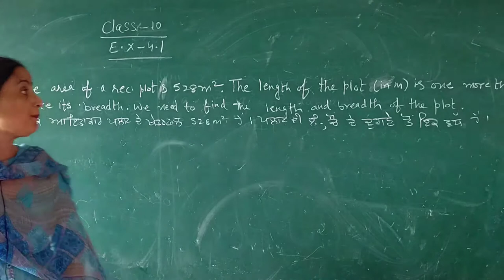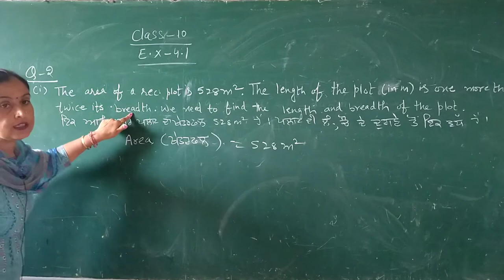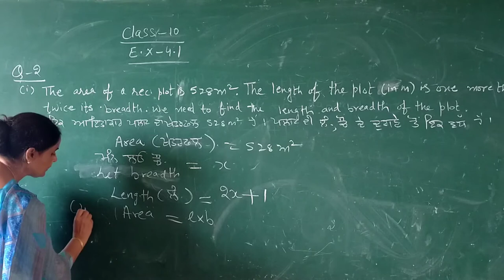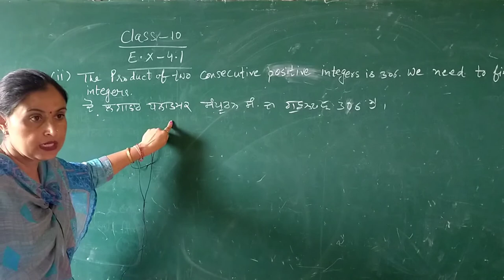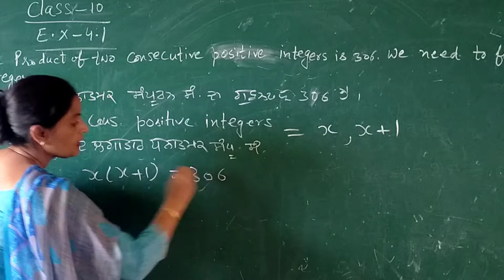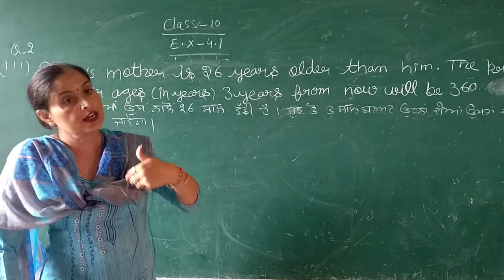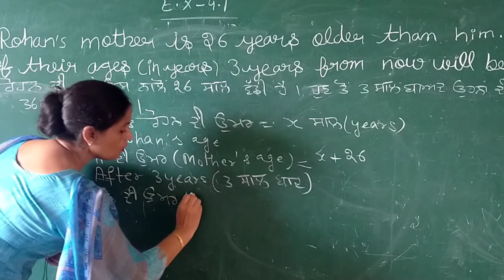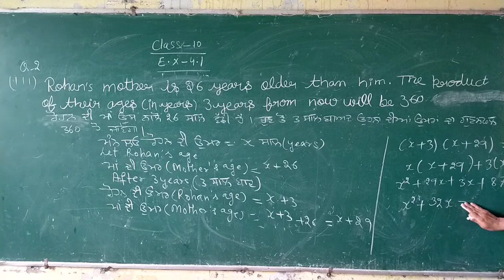Class-10,E.X-4.1,Q-2 Math mistress Surinder Kaur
E.X-4.1,Q-2
making of quadratic equations from given conditions